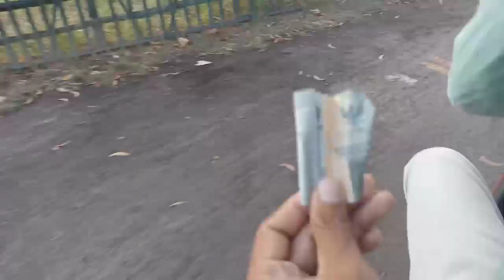KETEMU LIZA TIKTOKER ASEMBAGUS CANTIK BANGET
Vlog ketemu tiktoker Asembagus